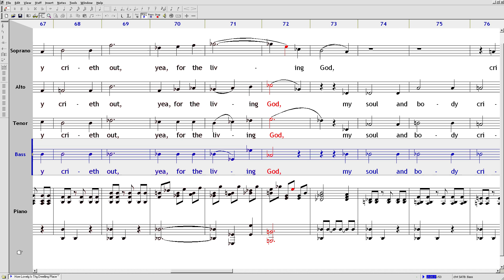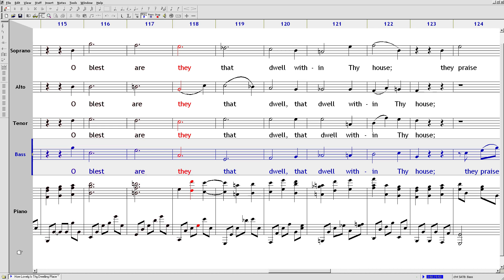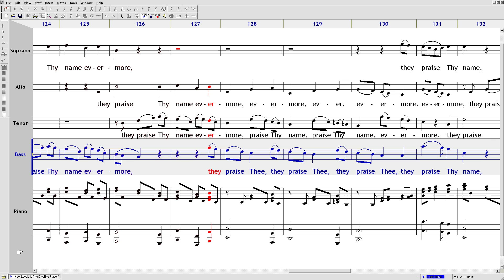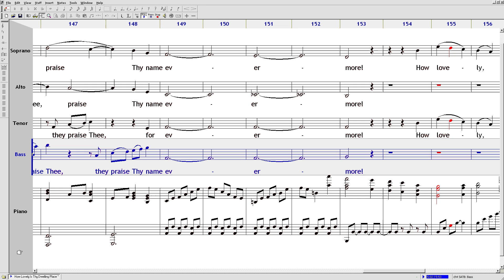How Lovely Is Thy Dwelling Place (bass dominant)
From Brahms' Requiem. This is the RIMEA All-State senior vocal audition piece for 2020-21.